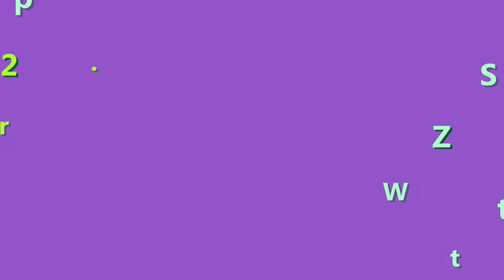Kem Chống Nắng Eco Earth Có Tốt Không? Có Gây Mụn không?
Kem chống nắng The Saem có tốt không là điều mà nhiều chị em khác cũng đang quan tâm giống như bạn vậy. Da mặt bị nổi mụn, sạm da hay thậm chí làn da bị khô thiếu sức sống cũng khiến cho chị em buồn và nhiều khi cũng mất ăn mất ngủ với nó. Hơn nữa dùng đủ loại Kem chống nắng  mà vẫn không hiểu quả nên bạn có nghi ngờ Kem chống nắng giờ Sim có tốt hay không cũng là điều dễ hiểu. Trong video này mình sẽ giải thích thắc mắc cho những bạn đang quan tâm đến Kem chống nắng The Saem đang nổi đình nổi đám mà ai cũng xài này nhé
➡ Xem video cách phân biệt kem chống nắng The Saem thật giả ở đây: